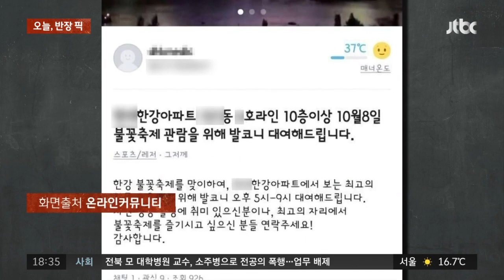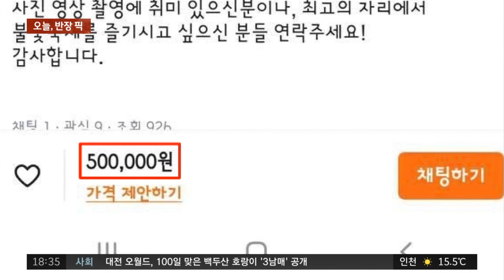"선착순 5명, 인당 25만원에 우리 집 빌려드립니다"…왜? / JTBC 사건반장